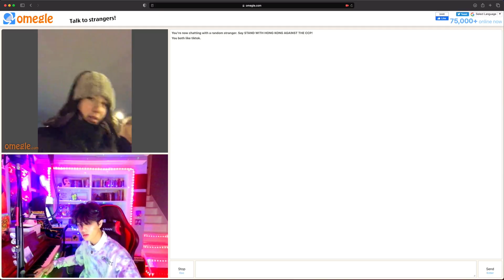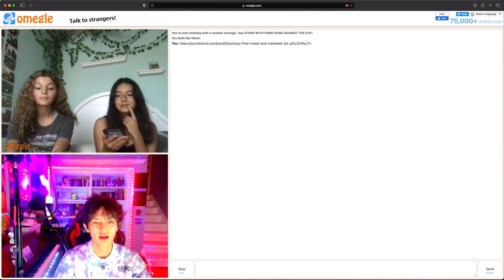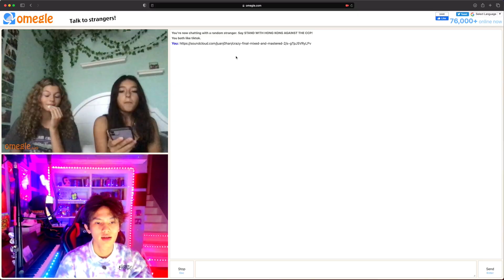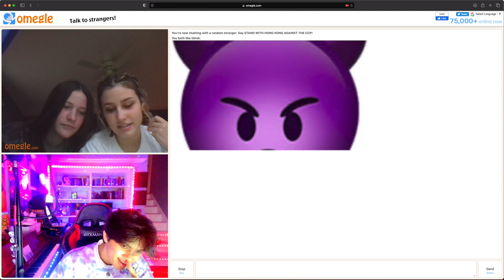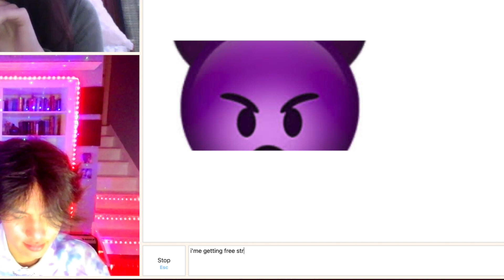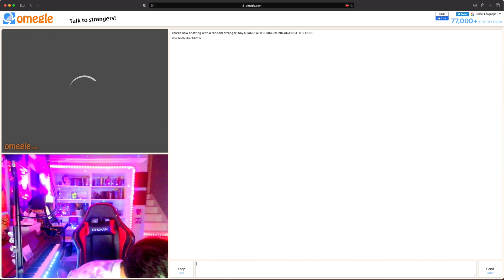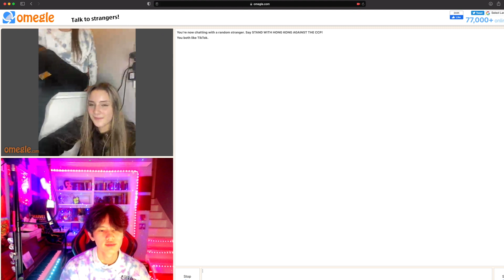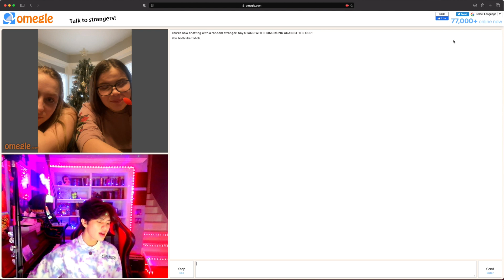Letting people on omegle rate my new single! (Crazy)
Hey you! on this episode of Omegle I will be singing only songs from "Crazy" by myself ! If you have any video ideas make sure to leave them in the comments section below :). I hope you are doing well and staying safe. Have a lovely day ahead x

Tip Jar (all proceeds goes to my YouTube gear)

Stream "Crazy" !

Get "Crazy" in vinyl and cd's !